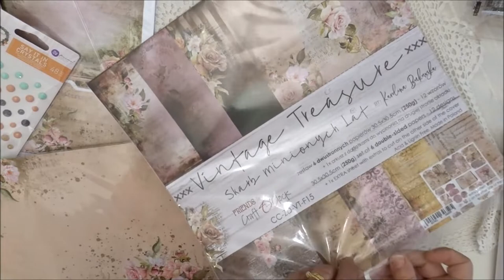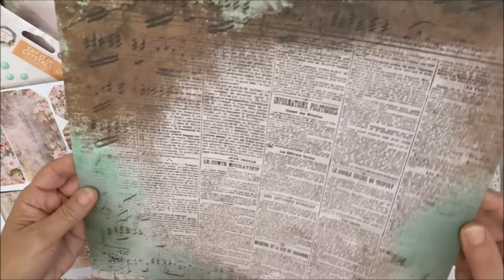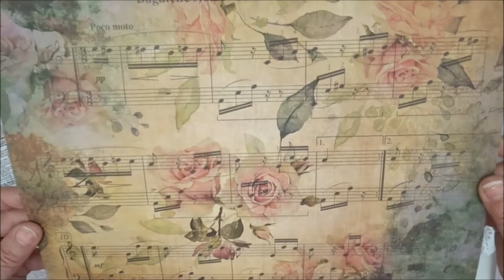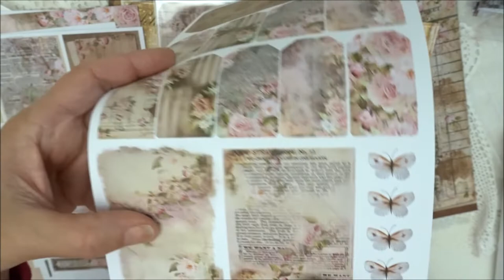ScrapMerveilleux collection "Vintage Treasure"